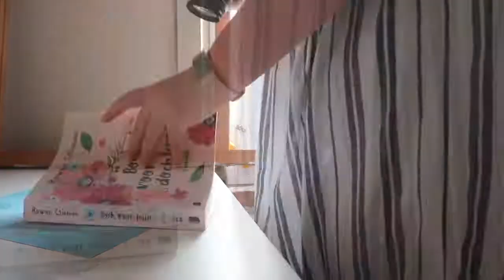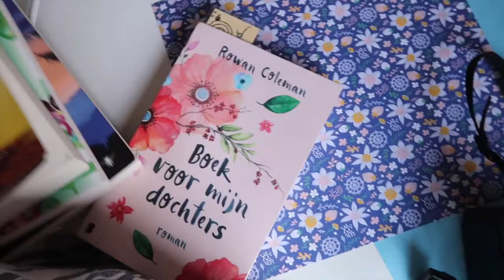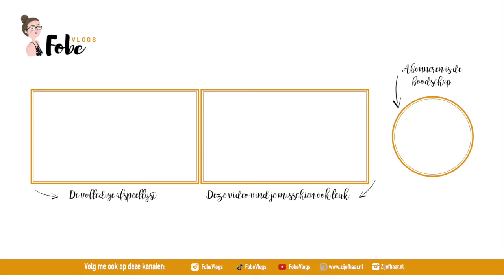Het is zo warm buiten! 🌻 Zonnige zomervlogs #9 | FobeVlogs #81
Deze vlog werd opgenomen op: 24 juli 2019